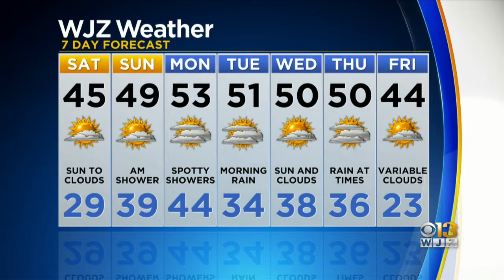Bob Turk Has One Last Look At Your Friday Night Forecast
It will be a return to normal for the weekend.